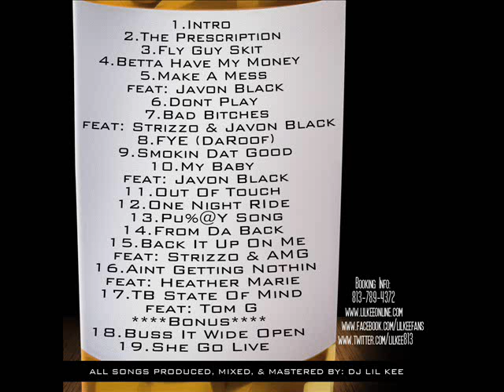Lil Kee feat. Strizzo & AMG - Back It Up On Me [2011]